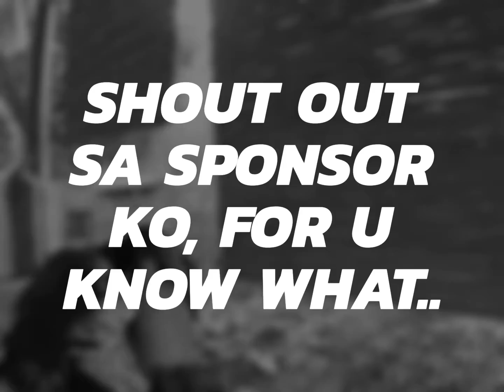dawn break..chill ride